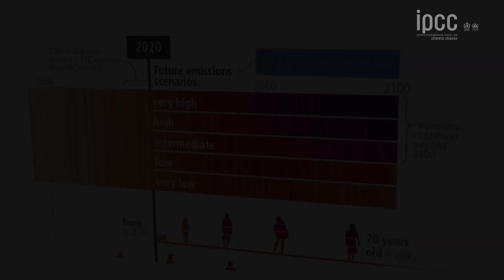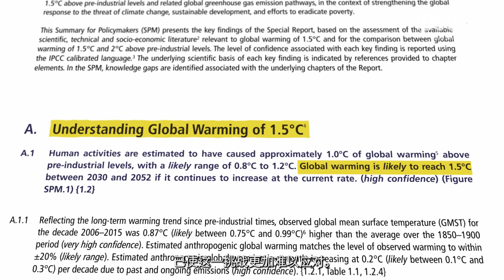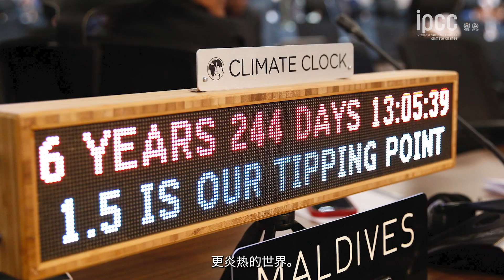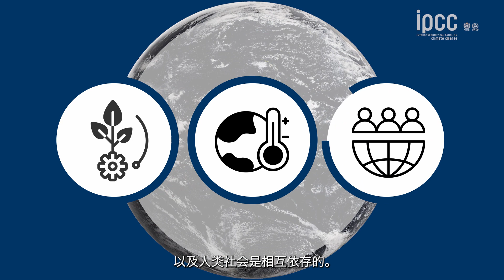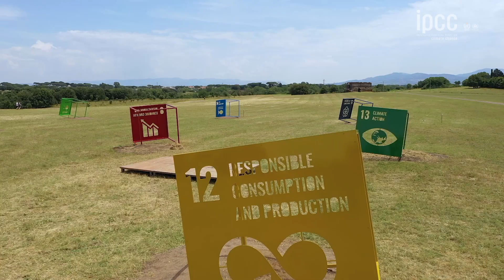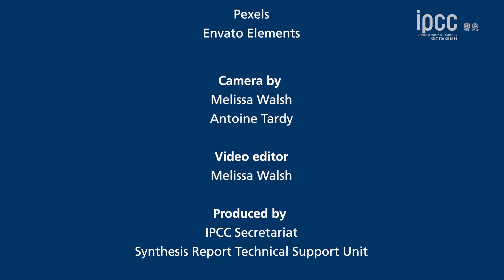IPCC Sixth Assessment Report: Climate Change 2023: Synthesis Report - Chinese sub-titles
The Synthesis Report is based on the content of the three Working Groups Assessment Reports: WGI – The Physical Science Basis, WGII – Impacts, Adaptation and Vulnerability, WGIII – Mitigation of Climate Change, and the three Special Reports: Global Warming of 1.5°C, Climate Change and Land, The Ocean and Cryosphere in a Changing Climate.